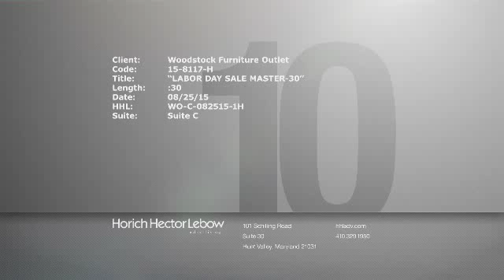Labor Day Sale